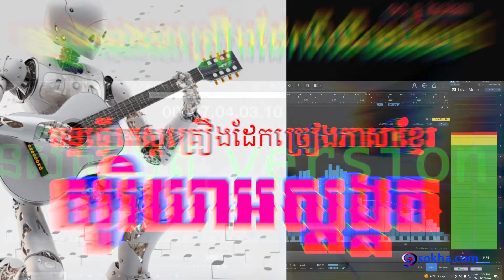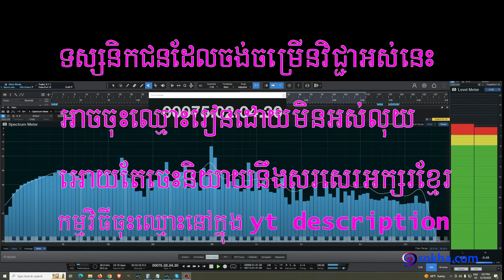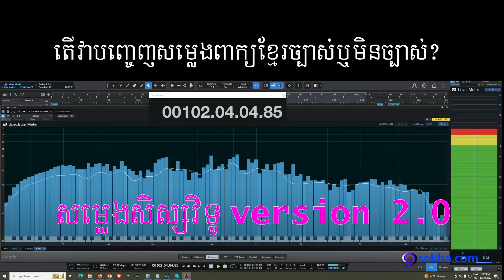AI :: សូរិយាអស្តង្គត, ច្រៀងដោយគ្រឿងដែក, សម្លេងសិនស៊ីសាមុត នឹង សិស្សវិទូ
ទិញកាហ្វេអោយគ្រូ.

ពិភាក្សាក្នុងវេទិកា.
coming soon